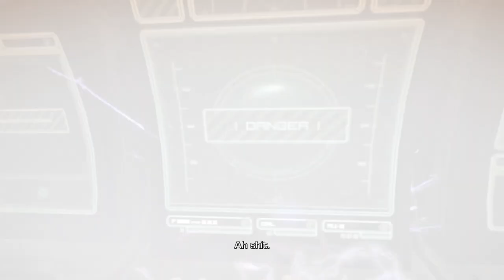Bulletstorm gameplay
Bullet storm gameplay